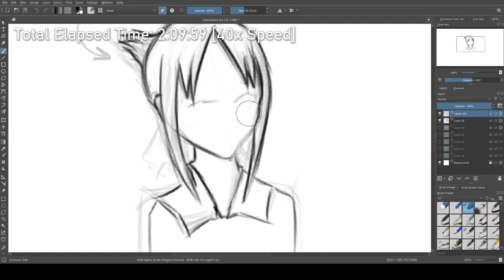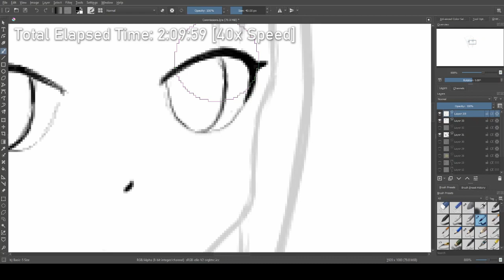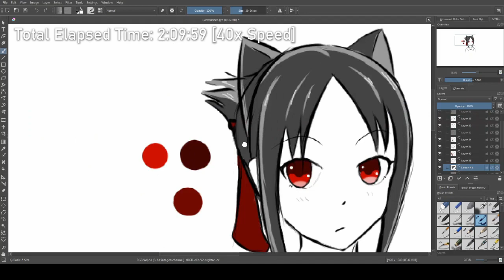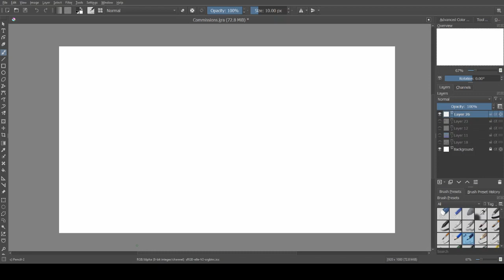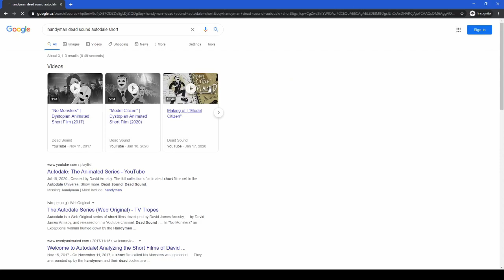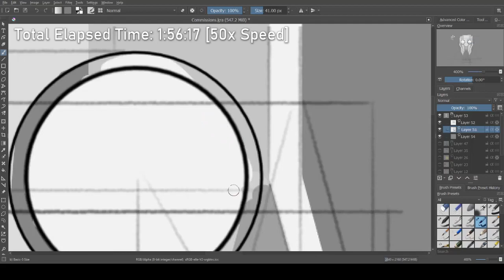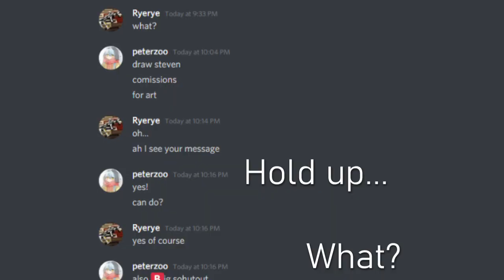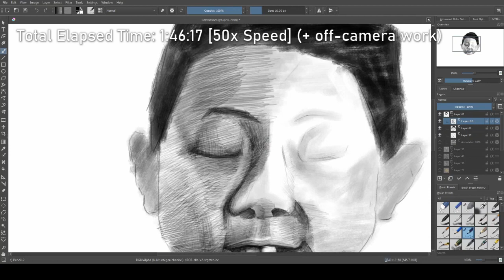Drawing More Random Art... Stuff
Hi again, I guess. Welcome to another commission video where I draw more of the things you say, for free might I add. It should also be worth mentioning that some of these clips are a month old, because that's how long it took for me to draw all 5 drawings. So as always, Enjoy!

Also before I forget, If you want to suggest something for me to draw but don't have Instagram or Discord and are conveniently watching this video, then leave a comment, because why not?

Golden Empire [ The 126ers] (120% Speed)

A Revelation [Jeremy Blake] (sound familiar?)